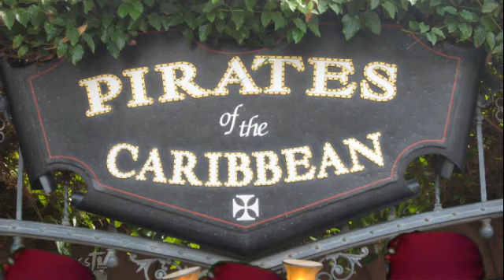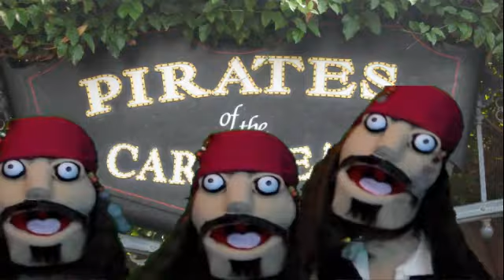THOR 2 : The Dark World (Sam Pog)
Hello Sam here to say I hope you have enjoyed this late but great pog.